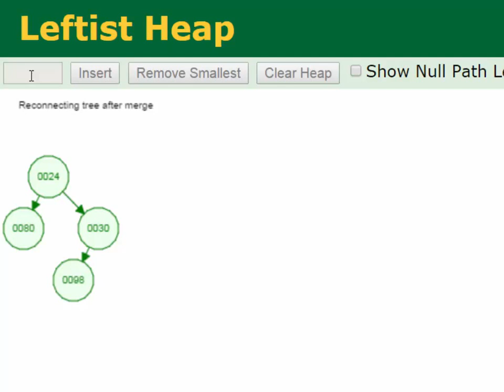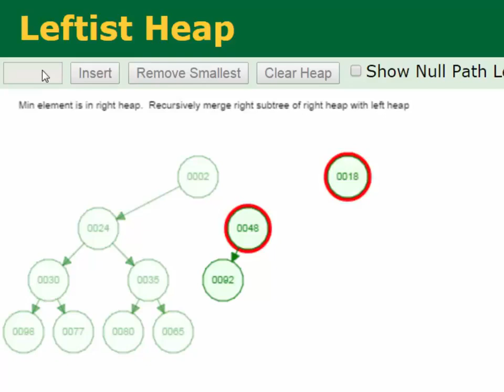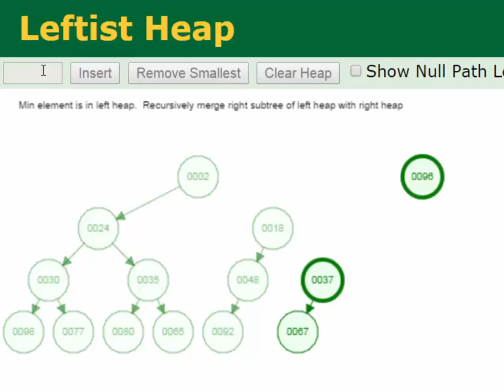Building a Left ist Heap - Exercise 2